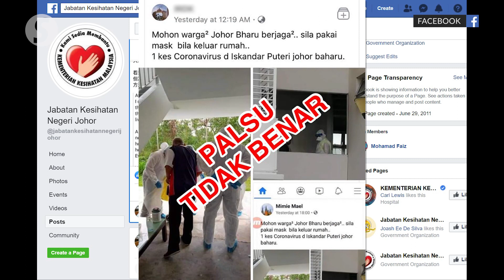Johor investigating six cases of false reports on Covid-19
Johor police chief Datuk Ayob Khan Mydin Pitchay revealed in a press conference in Johor Baru on Monday that they had opened six investigation papers in connection with false reports on the Covid-19 outbreak.

LIKE & FOLLOW US for the latest updates